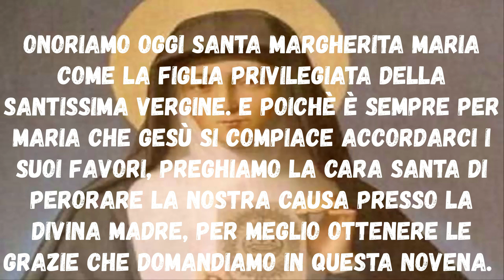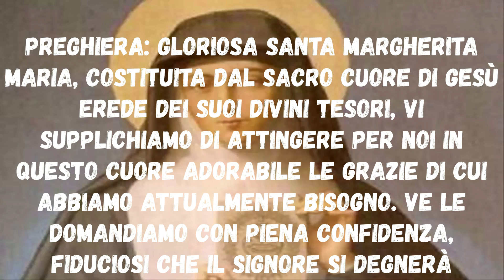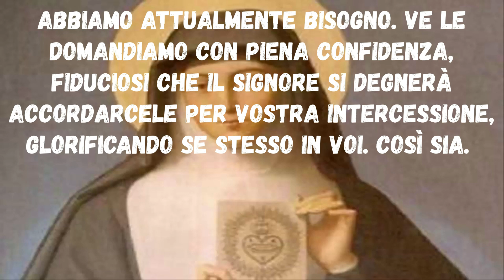Novena a Santa Margherita Alacoque primo giorno Inizio 06 Ottobre Festa 16 Ottobre